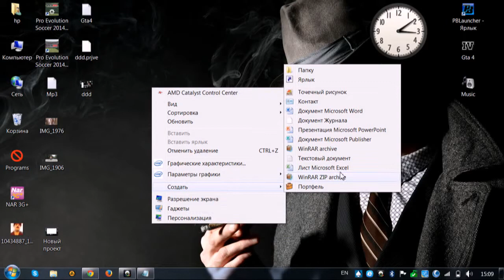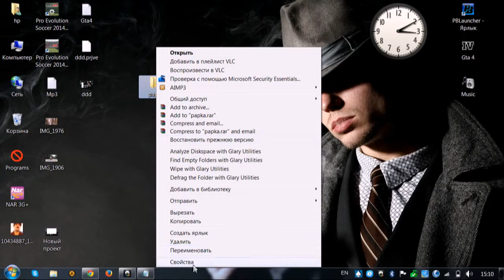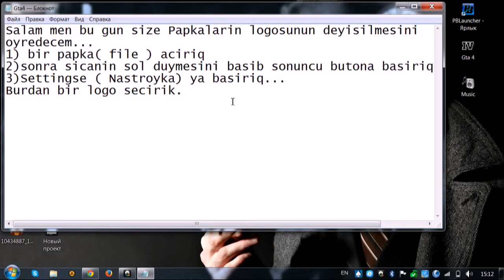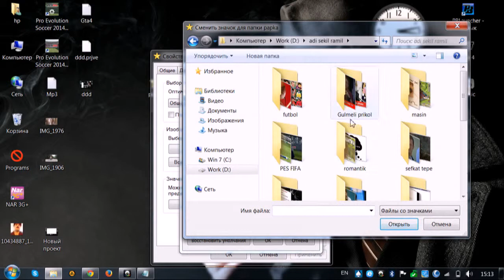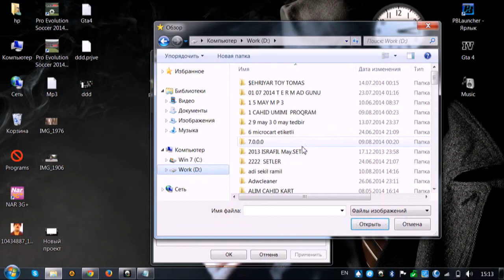Papkaya logo, sekil qoymaq.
Papkanin uzerine logo sekil qoymaq. (Proqramsiz)